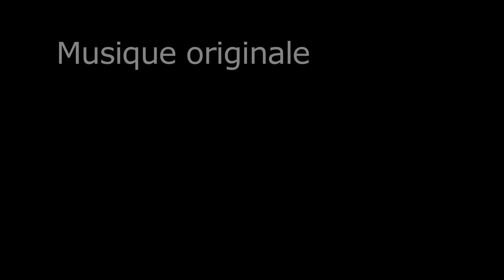Répétitions Être Heureux septembre 2011.mov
Des extraits des répétitions d'¨ÊTRE HEUREUX, une performance de  Stella Goldschmit et Philippe Labonne , musique originale Vincent Piponnier.

Répétitions filmées en juillet 2011
lors d'une résidence
au Théâtre Expression 7
Cie Max Eyrolle
(Limoges)